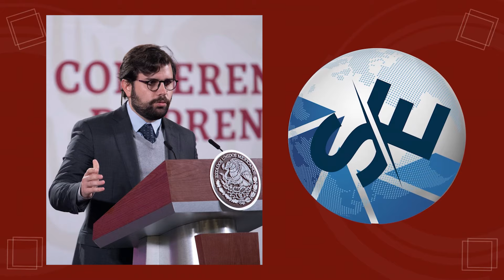Cofepris detecta red que pretendía monopolizar elaboración de medicamentos genéricos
Esta mañana, en el marco de la conferencia mañanera del presidente de México, Andrés Manuel López Obrador, el titular de la Comisión Federal para la Protección contra Riesgos Sanitarios, Alejandro Ernesto Svarch Pérez, reveló una supuesta red que pretendía monopolizar la elaboración de medicamentos genéricos.